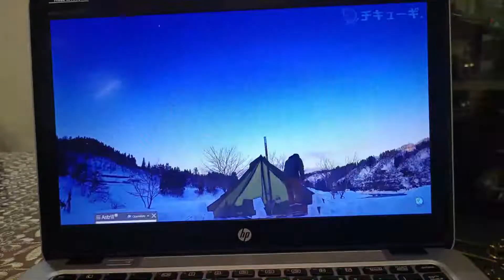【家飲み】ソロキャンプ動画を見ながらガシガシ家飲みVOL13